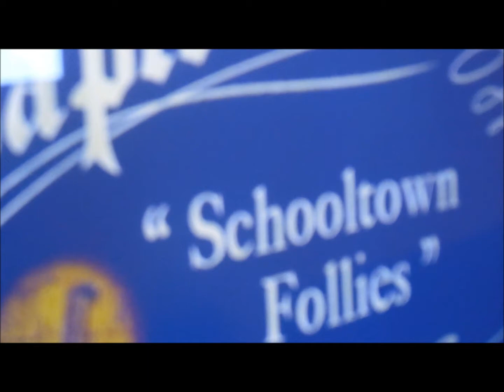Happy Halloween Vlog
Darkberry32@gmail